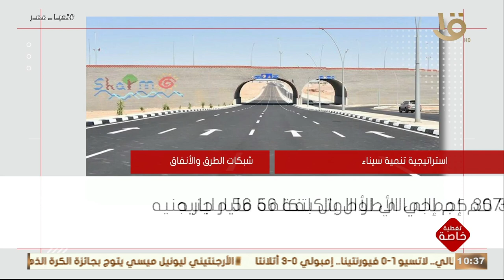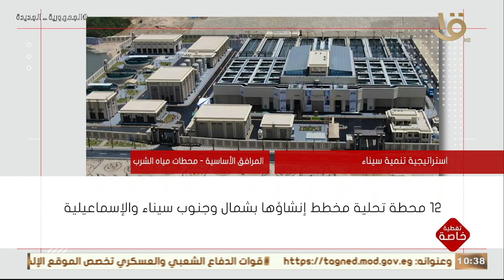تغطية خاصة | "البنية التحتية".. استراتيجية تنمية سيناء